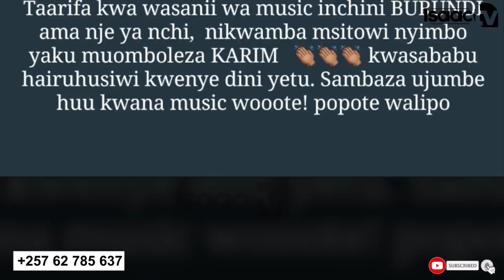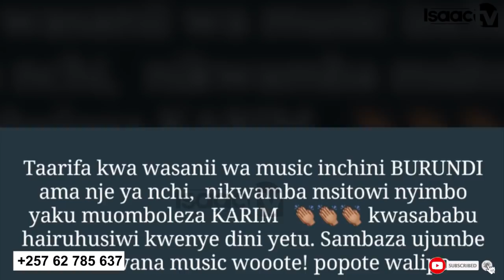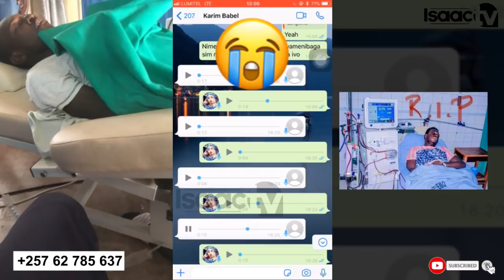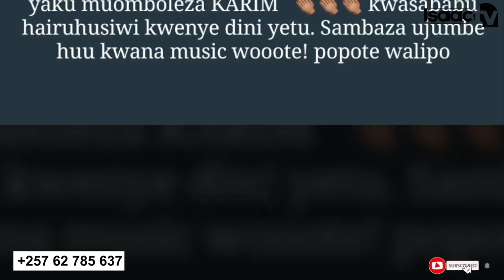ITANGAZO risohotse kubwurupfu gwa KAREEM Babel.|| Ijwiryiwe ryanyuma yavuze aya majambo akomeye cane